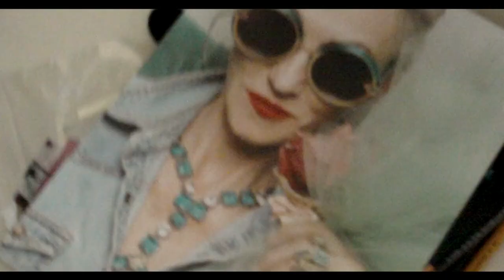Linda Rodin (75 years old) reveals her secret on losing weight and gain health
This is Linda Rodin she is 75 years old and super fit, if you wanne know what her secret is watch this video until the end.